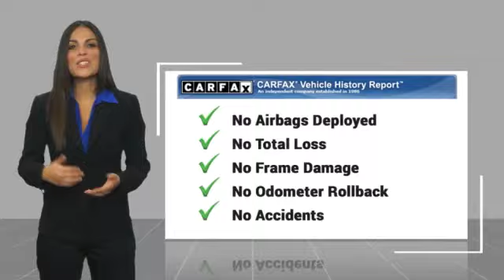2022 Tesla Model Y Performance Minnetonka Minneapolis Wayzata,MN 28895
Sears Imports
13500 Wayzata Blvd

Recent Arrival! Clean CARFAX. 115/106 City/Highway MPGCARFAX One-Owner. 2022 Tesla Model Y Performance